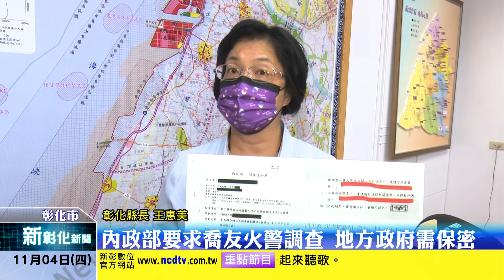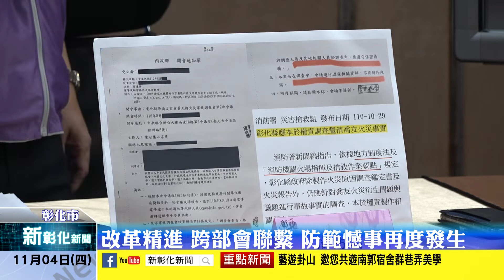新彰化新聞20211104 內政部要求喬友火警調查 地方政府需保密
彰化市喬友大樓火警釀成4死22傷，案發至今已4個多月，外界一直質疑彰化縣政府為何遲遲不願主動公布調查結果，到底是在躲什麼？彰化縣長王惠美今日親上火線說明，在喬友火警案中有一位消防同仁殉職，根據消防法規定必須由內政部籌組災害調查委員會，是內政部要求必須保密，不得公開，一直到10月29日消防署才行文表明依照地方自治法，縣府可以敘明行政的部分，其它包含火災調查報告還是不得公布。